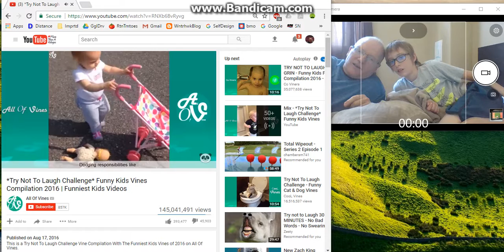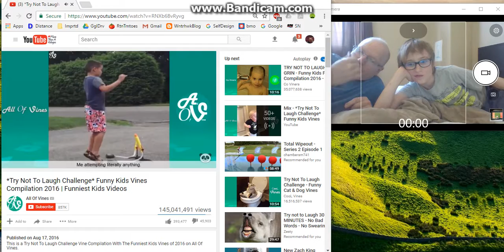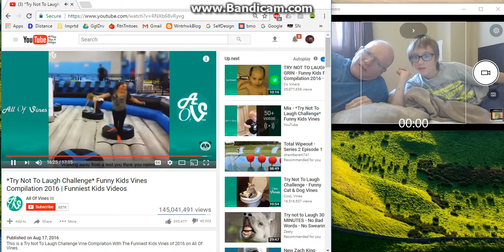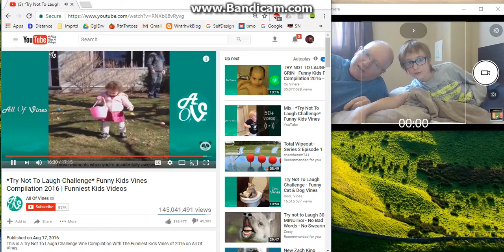try not to laugh 5